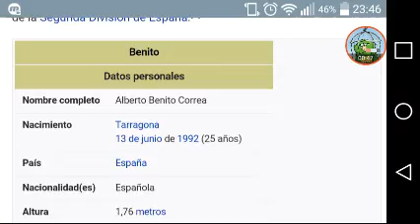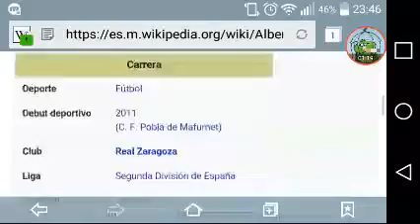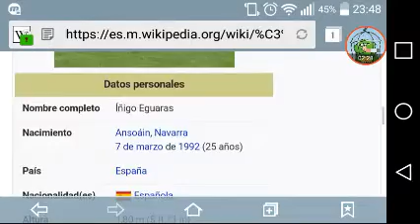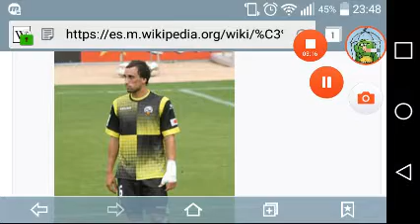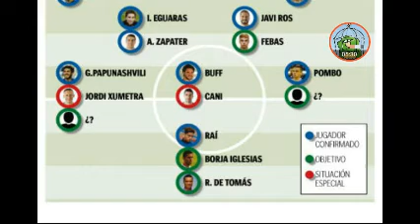Video Diario De Un Zaragocista: Analizando los fichajes capitulo 1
Analizando dos de los seis fichajes que lleva el Real Zaragoza.